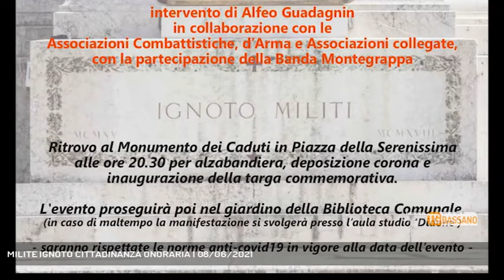MILITE IGNOTO CITTADINANZA ONORARIA | 08/06/2021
TG Bassano del Grappa 08/06/2021 - ROSA' - Cerimonia pubblica in piazza della Serenissima, domani, mercoledì 9 giugno per la cittadinanza onoraria del MILITE IGNOTO || Votazione unanime, per il consiglio comunale di Rosà che ha deciso di conferire al Milite Ignoto la Cittadinanza Onoraria: cerimonia pubblica in piazza Serenissima, domani, mercoledì 9 giugno alle ore 20.30, con deposizione corona d’alloro e svelamento di una targa commemorativa. (Servizio di Angelica Montagna) - Segui Rete Veneta anche sul digitale terrestre! Visita il sito